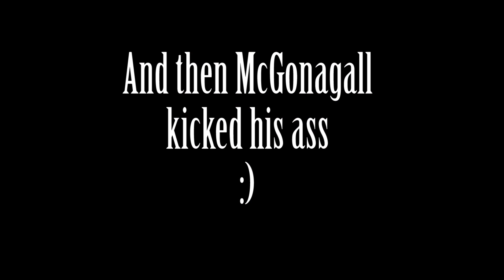Harry Otter Confronts Severaven Snape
My final project for my animation class, animated in Toon Boom Harmony Premium.

Audio is from Harry Potter and the Deathly Hallows Part 2